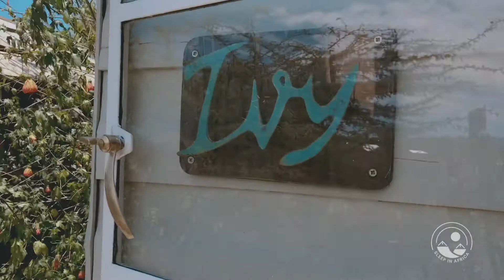One Stop Nanyuki & Shepherds Huts || Nanyuki KENYA 🇰🇪 || Full tour || Sleep in Africa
Join us on a full tour of One Stop Nanyuki & Shepherds Huts located in Nanyuki roughly 1:30 hours drive from Nairobi.

The main goal of Sleep in Africa is to put a light on unusual & unique places to stay in Africa.

This time Judith (@byjudingz) is taking us to One Stop & Shepherd Huts, a stylish accommodation surrounded by gardens facing the magnificent Mount Kenya.
We can tell you this is the right spot if you are looking for a peaceful and cozy place to stay to explore the region of Mount Kenya.
One Stop Nanyuki has 4 shepherds huts (1 to 3 people) and a 100 Years Old House with 3 bedrooms (up to 6 people).

Price per night goes from 55 to 184$.

Special shoutout to the One Stop Nanyuki team that has been AMAZING and that made Judith’s stay special. 🤩

Thank you to the One Stop Nanyuki team,  for having us !

- Shot by @byjudinz
- Edited by 9:16 Stories